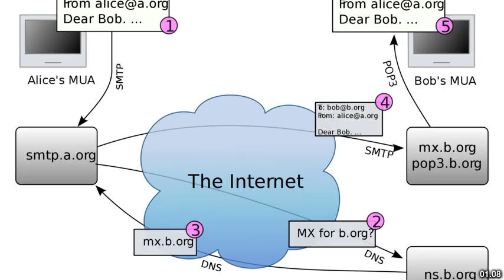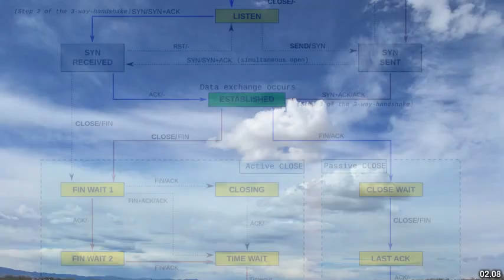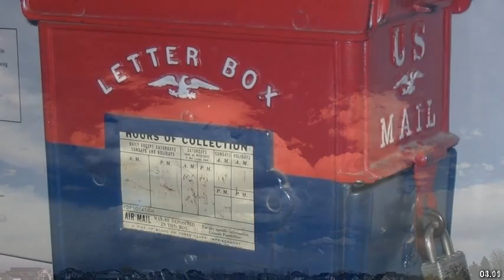Best places to visit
Best places to visit - Send (United Kingdom) Best places to visit - Slideshows from all over the world - City trips, nature pictures, etc.